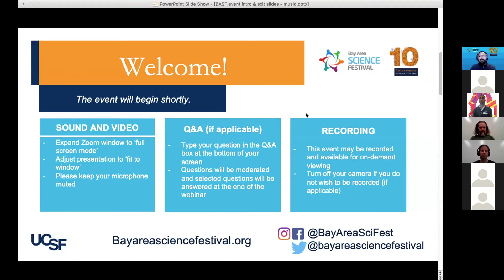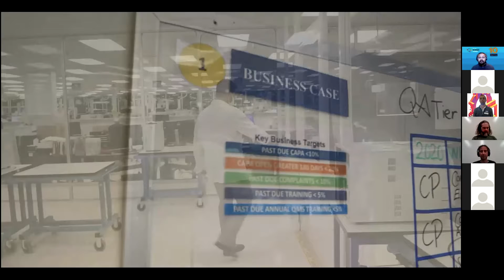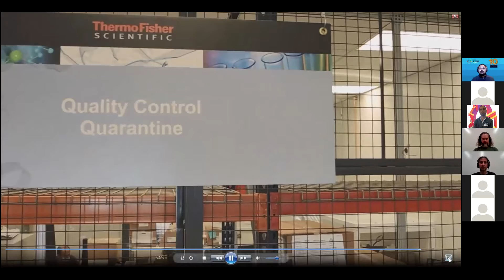Career Panel with R& D Scientists from ThermoFisher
From the Bay Area Science Festival: Thursday, October 22, 2020, 11:00 am

Come and join our moderated career panel with Research and Development Scientists from Thermo Fisher Scientific. Scientists will be from our San Jose site which is part of the Chromatography and Mass Spectrometry Division.